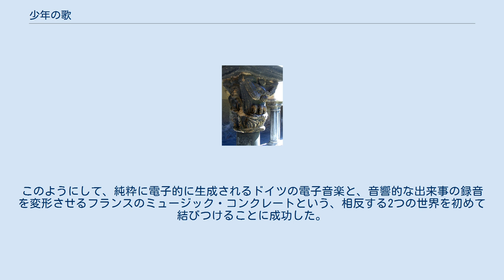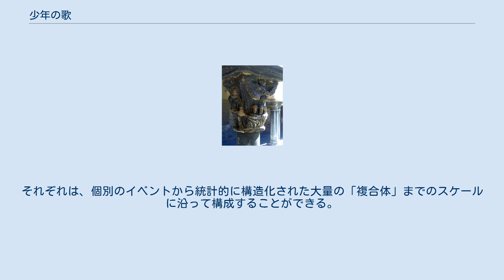少年の歌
天使に守られたシャドラク、メシャク、アベデネゴ（アオスタ、サントルソ大学の回廊、12世紀） 少年の歌 (しょうねんのうた、独: Gesang der Jünglinge) は、ドイツの作曲家、カールハインツ・シュトックハウゼンが作曲した電子音楽作品である。
 作品は1955年から1956年にかけて、西部ドイツ放送のスタジオで制作され、シュトックハウゼンの作品カタログでは第8番にあたる。
声楽パートは、当時12歳のヨーゼフ・プローチカが担当した。
 「電子音楽の初期の傑作」、「最も重要な意味での作品」と言われるこの作品は、声の響きと音程を一致させ、電子的に音素の音を作り出すことで、電子音と人間の声をシームレスに統合した点に意義がある。
このようにして、純粋に電子的に生成されるドイツの電子音楽と、音響的な出来事の録音を変形させるフランスのミュージック・コンクレートという、相反する2つの世界を初めて結びつけることに成功した。
 「少年の歌」は、空間性を早くから取り入れていたことでも知られており、当初は5チャンネルだったが、後に4チャンネルに縮小された（モノラルにミックスされ、後に商業録音用にステレオ化された）。
 1954年の秋、シュトックハウゼンは、電子音と声のためのミサ曲を作曲することを思いついた。
シュトックハウゼンの伝記作家によると、シュトックハウゼンはこのミサ曲を個人的な信念に基づいて書かれた神聖な作品と考え、師匠であるWDR電子スタジオのディレクター、ヘルベルト・アイメルトに、ケルン大司教の教区事務所にこの作品をケルン大聖堂で演奏する許可を得るための手紙を書くように頼んだという。
 しかし、「教会にスピーカーは似合わない」という理由で断られ、シュトックハウゼンは落胆した。
シュトックハウゼンが電子音楽のミサ曲を作ろうとしていたことや、教会から適切な神聖な場所や礼拝が許可される保証がなかったことに不満を持っていたことは間違いないが、「ケルン大司教区の総代に正式な依頼をしなかったので、結果がどうであれ、彼らから正式な回答を得ることができなかった」ことも同様に確かである。
さらに、プロテスタントであるアイメルトが、当時のケルン大司教区の責任者（1955年3月2日からは放送審議会の委員）であるヨハネス・オーバースに非公式にでもこの話題を持ちかけたという証拠はまったくないので、クルツが提示したストーリーは、現代の記録に基づいて支持されることはない。
 素材には3つの基本タイプがある。
 そこにボーイソプラノの音声が加わる。
彼の母音はサイントーンをベースにしたハーモニック・スペクトル、摩擦音や歯擦音はフィルタリングされたノイズ、突発音はインパルスに似ている。
それぞれは、個別のイベントから統計的に構造化された大量の「複合体」までのスケールに沿って構成することができる。
 「少年の歌」のテキストは、聖書の「ダニエル書補遺」の一節から取っており、ネブカドネザルがシャドラク、メシャク、アベデネゴの3人を火のついた炉の中に放り込んだが、奇跡的に彼らは無傷で、神への賛美を歌い始めた、という内容である。